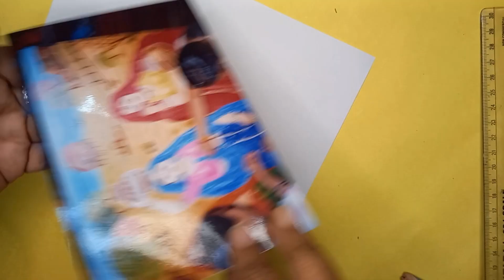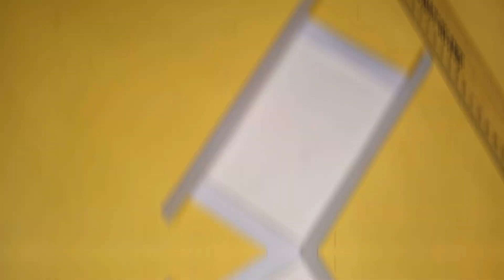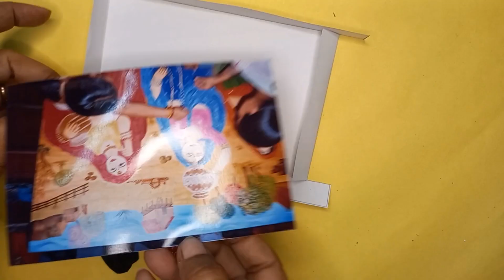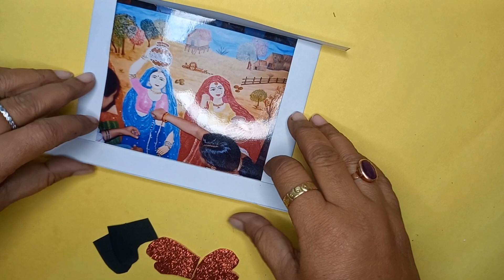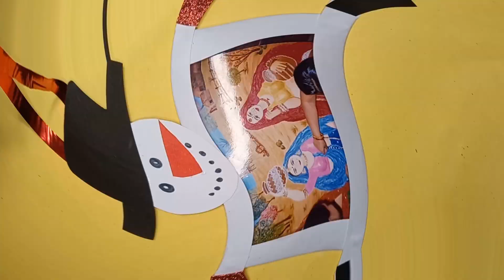Snowman Photo Frame Christmas Craft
In this video I am showing you all an easy to make snowman photo frame for Christmas craft.
This snowman photo frame is easy to make and we can also decorate this in our house.

For more exciting and creative videos

to our channel "RASHMI KI DUNIYA"